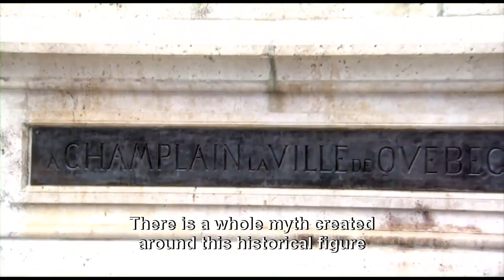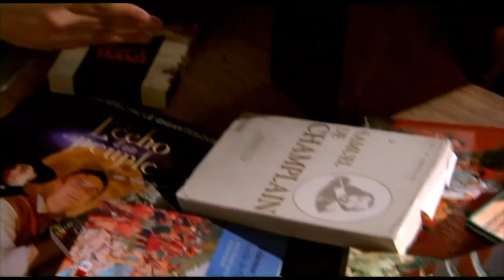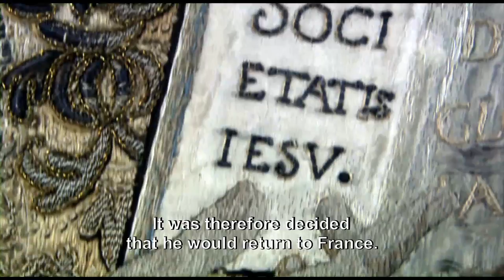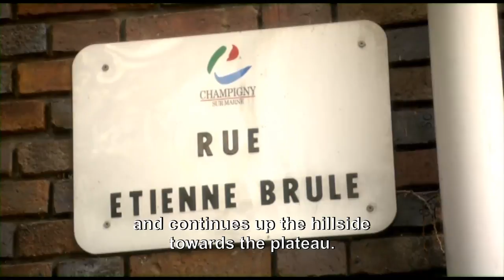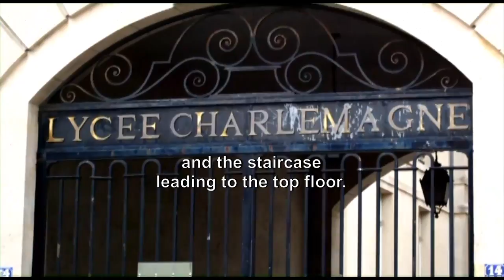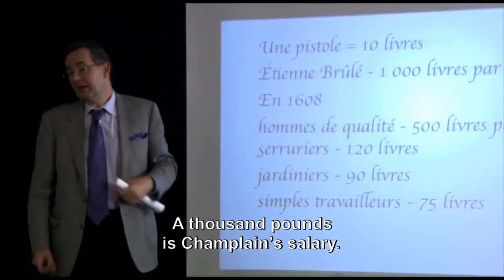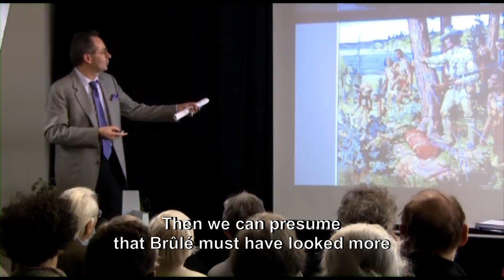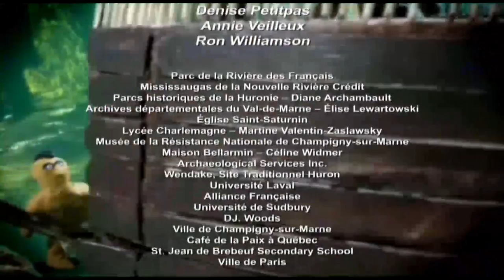In Search of Etienne Brule HD